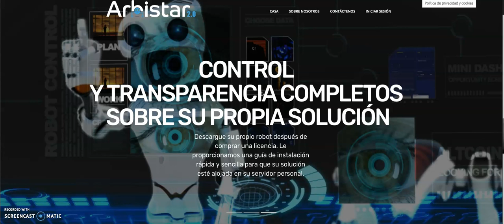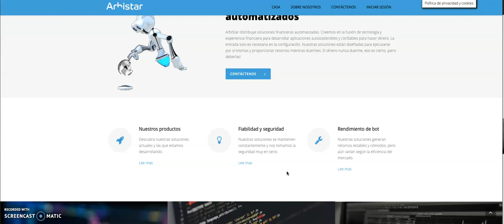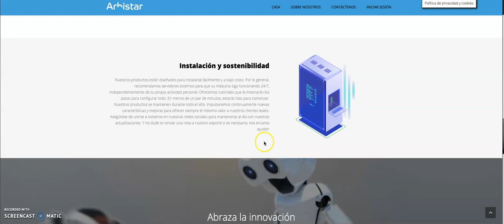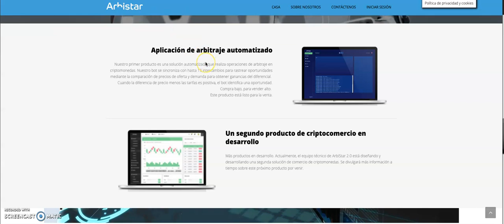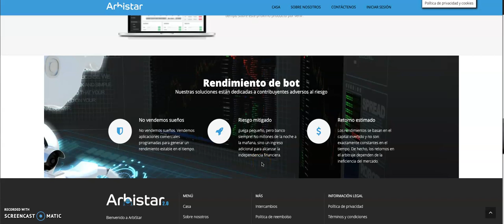Arbistar 2.0 Presentación 1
FORMAS DE CONTACTAR